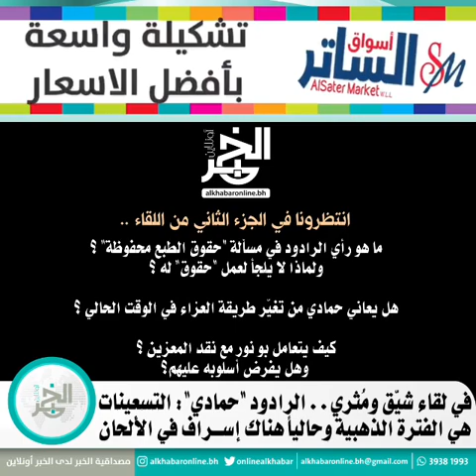لقاء مع الرادود علي حمادي - محرم 1441 هـ (الجزء الأول)